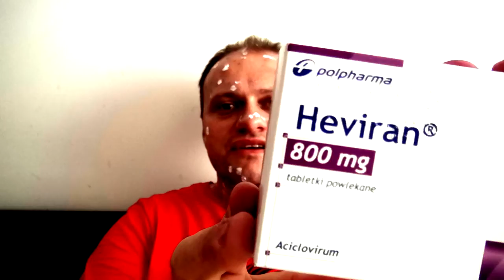Inżynieriada #024 - Ospa Wietrzna.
Zaraziłeś się własnie ospą wietrzną i zastanawiasz się co będzie dalej, a może tylko jesteś ciekaw tej choroby. Mnie ostatnio złapała i przy okazji nakręciłem odcinek Inżynieriady o tym, jak przechodzi się jedną z bardziej zarażających chorób wirusowych. Podobno tylko 5% dorosłych nie chorowało na ospę wietrzną.